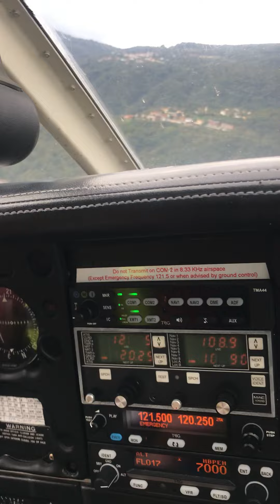VFR approach Lugano airport LSZA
Inbound Lugano airport LSZA runway 19 from left base to final turn. Note the mountainous landscape.